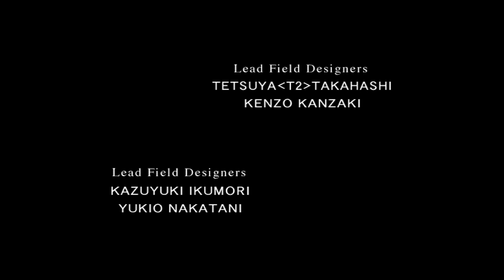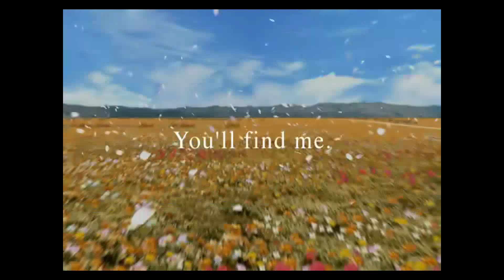Final Fantasy VIII [Part 1: The Beginning]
We Start our Journey into Final Fantasy VIII again. Hopefully this time I can finish it. The intro ends at 3:48

~A very small percentage of people may experience a seizure when exposed to certain visual images, including flashing lights or patterns that may appear in video games. If you or any relatives have a history of seizures or epilepsy, consult a doctor before watching more. Also Immediately stop watching and consult a doctor if you experience any symptoms such as lightheadedness, disorientation or twitching. ~